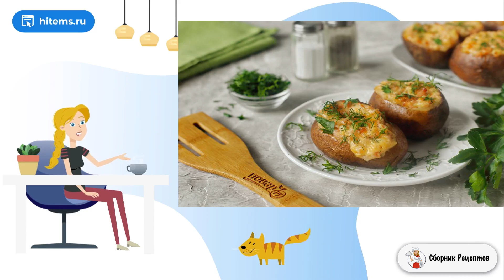Крошка-картошка в мультиварке. Рецепты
Печеный картофель с сочной и нежной начинкой, что может быть вкуснее? Приготовить "Крошку-картошку" очень просто. Берите рецепт на заметку!

Ингредиенты:
Картофель — 7 Штук,
Ветчина — 150 Грамм,
Сыр — 100 Грамм,
Сметана — 2-3 Ст. ложек (или майонез),

Условия приготовления рецепты, Рецепт как сделать, Рецепт приготовление, Простой вкусный, Самое вкусное рецепты с фото, Вкусный блюдо рецепт, Рецепты в домашних условиях с фото, Что приготовить рецепты с фото, Очень вкусные рецепты с фото,